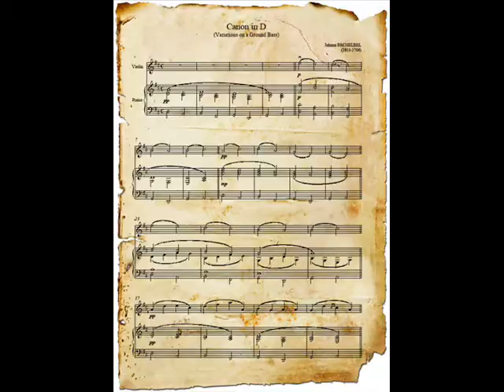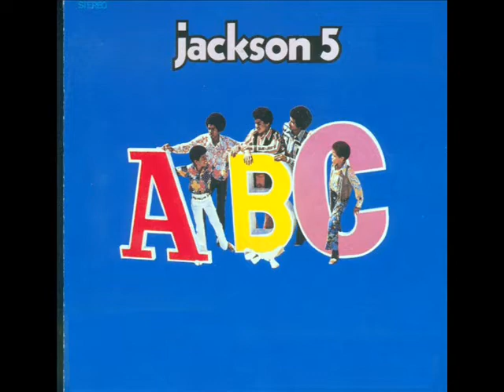Music Through the Ages - Anticipatory Set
This is a project that I made for my Technology for Teacher class. It uses Music Through the Ages by Pentatonix as an anticipatory set for a music history lesson. Following watching this video students will be assigned the task of find 4 songs, each has to be from a different music period.